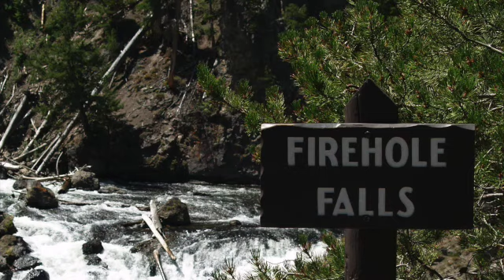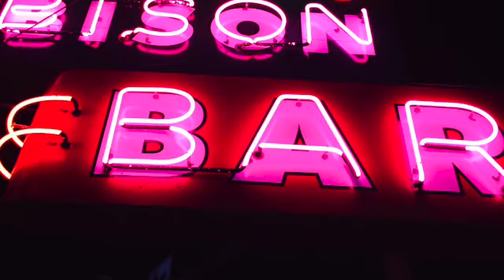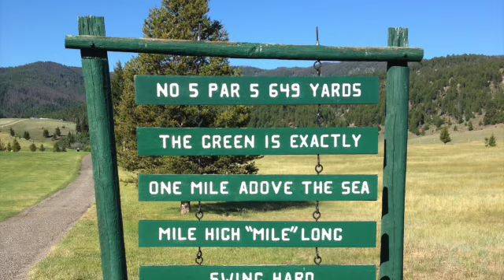Trip to Yellowstone with Stacy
Amazing Jellystone at 6:30 am and later